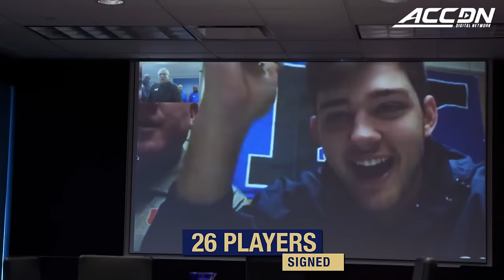Pitt Football: National Signing Day 2017 Highlights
See the most exciting, surprising and funniest moments from Pitt's National Signing Day. It's exclusive inside access from the ACC Digital Network and Pitt Football.